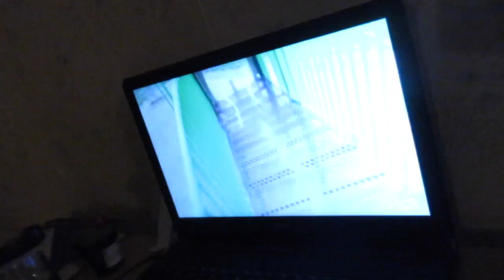TWIN 2 IS DEAD PRANK! Totally John and Patricia Episode 2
This video is about Totally john and patricia